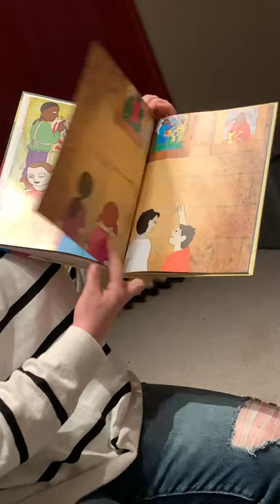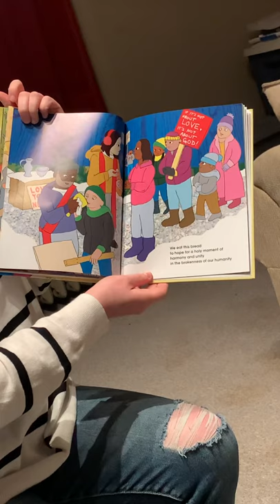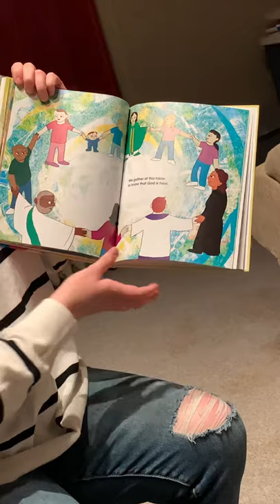We Gather at This Table by Anna V. Ostenso Moore